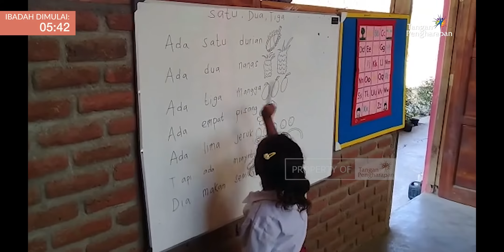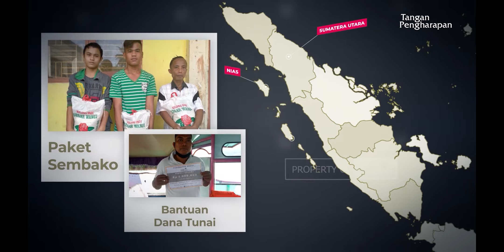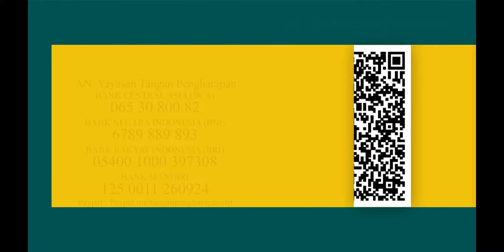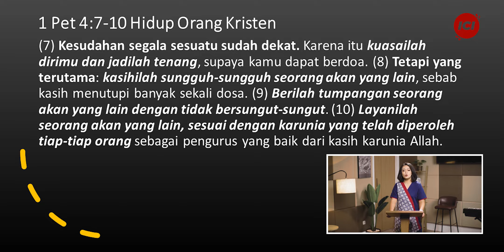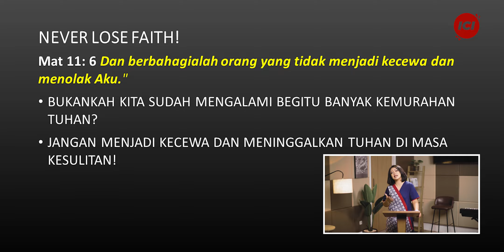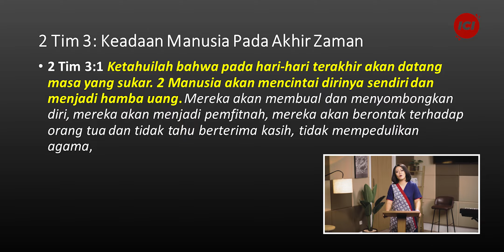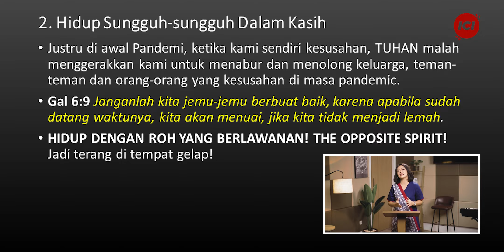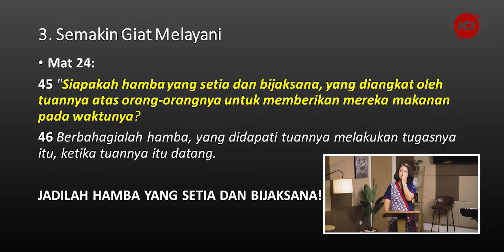Hidup Benar Di Masa Sukar - Henny Kristianus